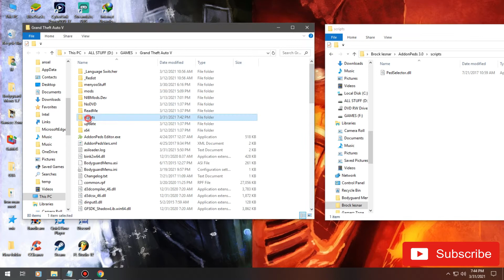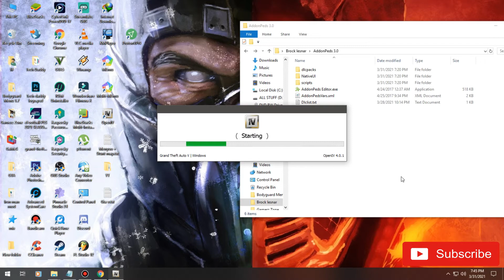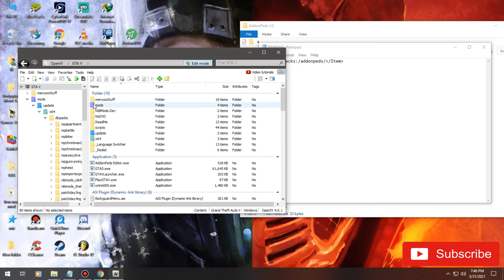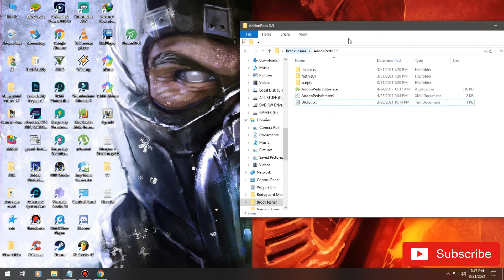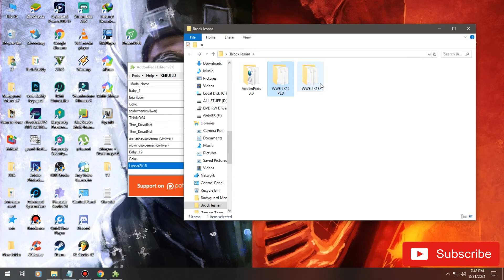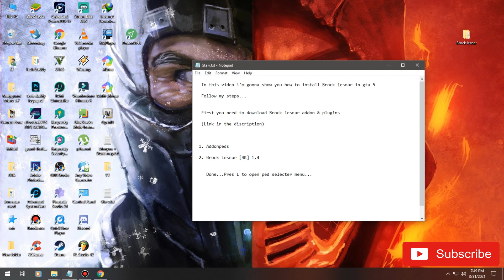Brock Lesnar In GTA 5 PC || How To Get Brock Lesnar In GTA 5 || GTA 5 WWE Mod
1. Addonpeds

2. Brock Lesnar (Model)

3. Open IV

Pres L To open ped selecter menu.

PC Spec
OS: Windows 10 (64-bit)
CPU: Intel® Core™ i5-7400
RAM: 12 GB
Graphics Card: NVIDIA GeForce GTX 1050

GTA V Watch Your Death Mod PC || How To Install  Watch Your Death Mod GTA 5

Tech'N'Vlogs